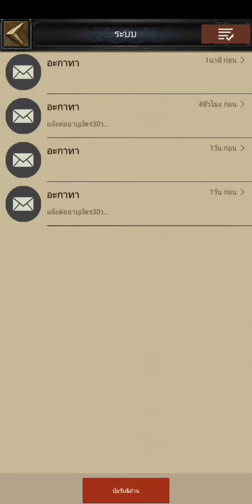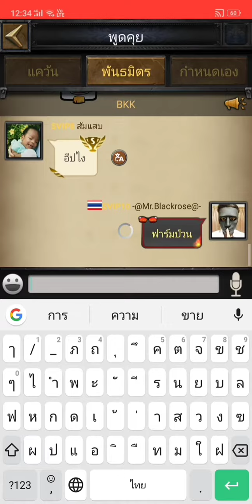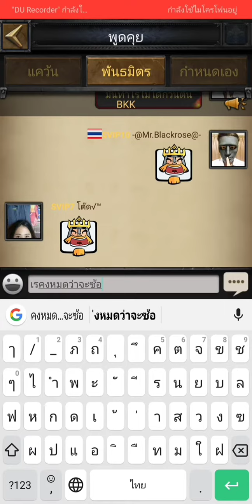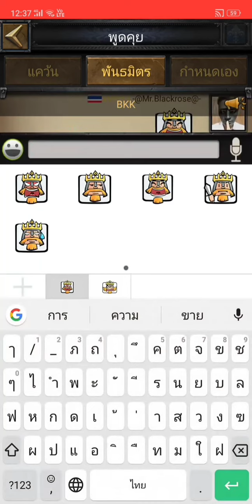Clash of Kings ไทย#66 ศัตรูทดสอบระเบิดมือ Bomb